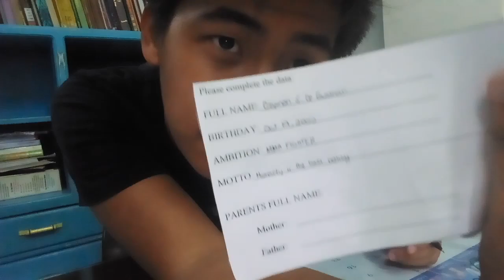AWIT NI SISA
Nagkaroon kami ng play sa school tungkol sa story ni Sisa at kung paano siya pinatay ng gwardiya sibil

Ayos ba ang pagiging Gwardya Sibil ko 😂
9:55 yung scene ko

Salamat din kay Claiyez Heart Plete sa pag vivideo ng play namin

Peace Out!!!

Wag kalimutan ilike ang page ko thank you!!